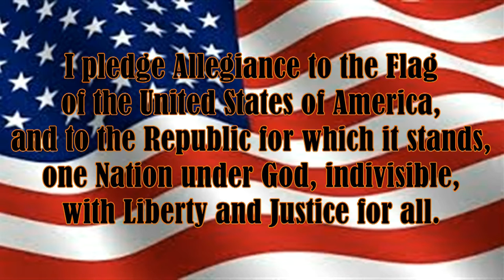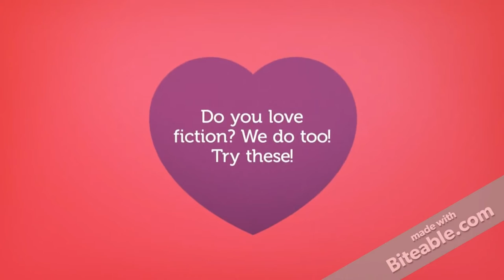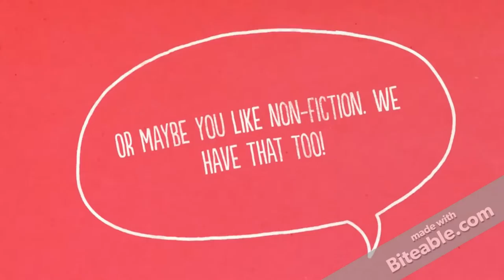AzTeCCHStv Announcements for Monday, November 9, 2015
Copper Canyon High School AzTeCCHStv Announcements for Monday, November 9, 2015